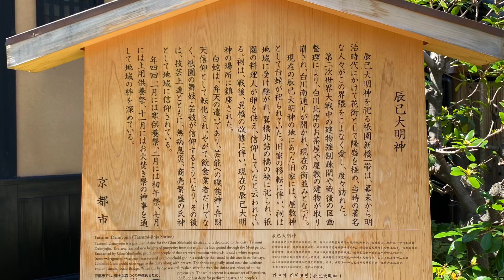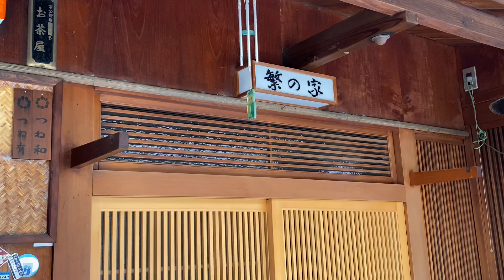2020年9月6日（日）京都祇園 白川から祇園東の観光風景 Gion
京都祇園の白川から祇園東までの観光風景です。